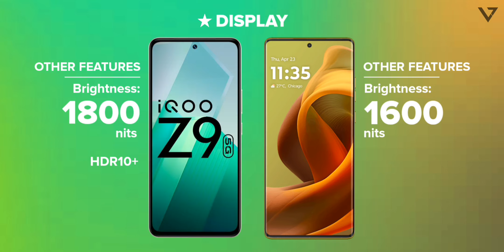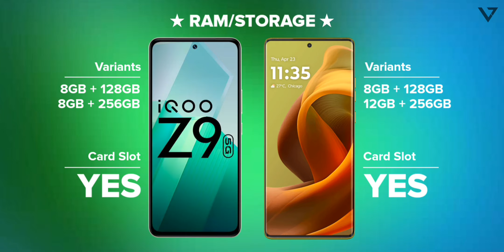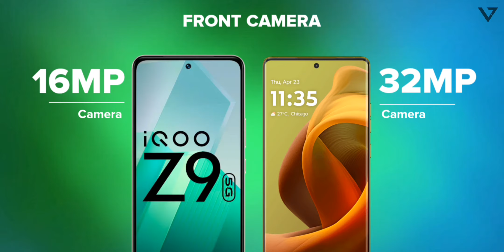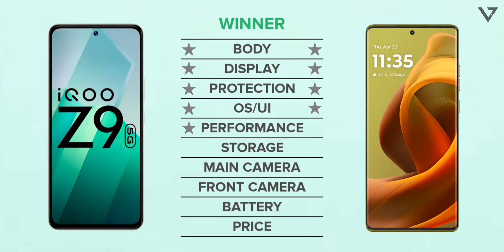Moto G85 vs iQoo Z9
Hey guys,
In this video i'll compare Moto G85 vs iQoo Z9 including camera comparison, battery comparison, performance, specs, release date and price!